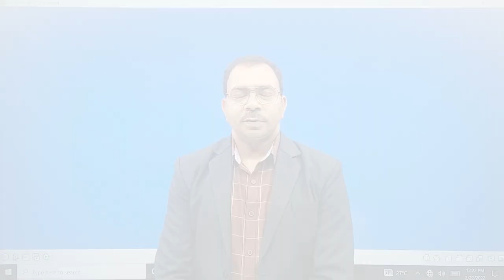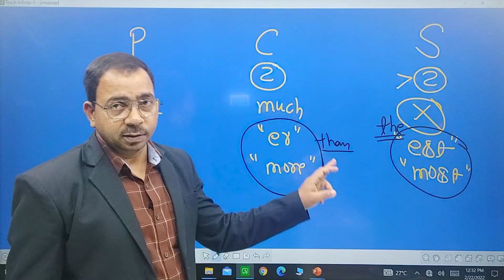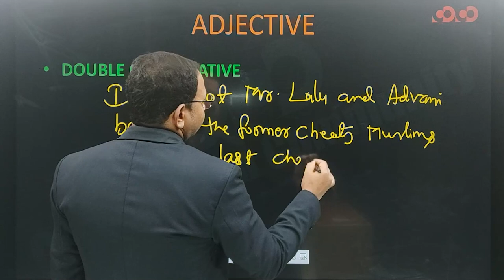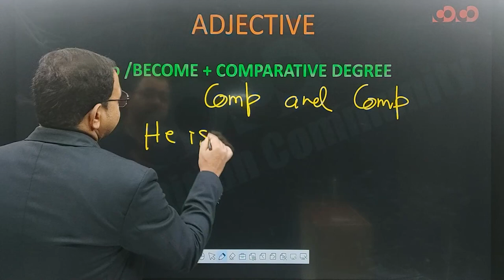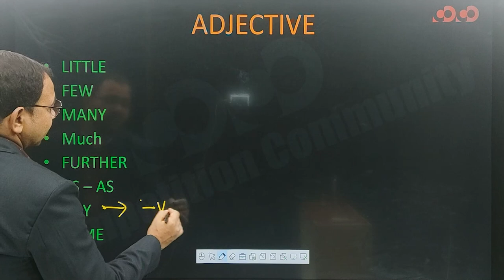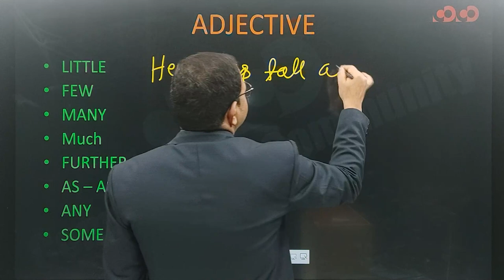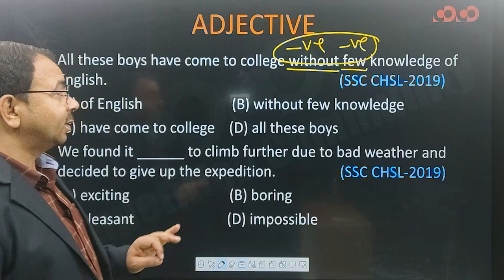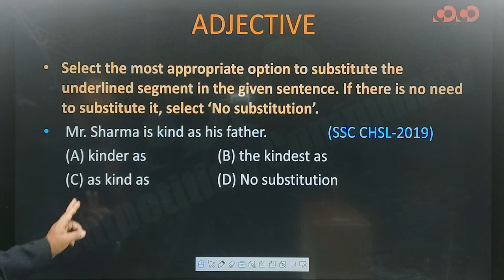SSC CGL/CHSL - English || Adjective(Part- 02)